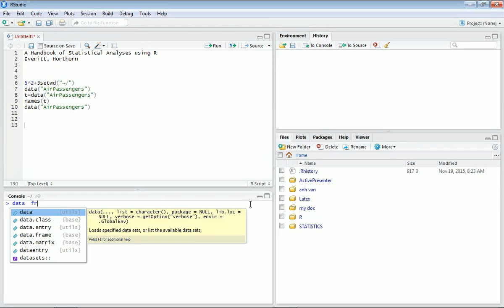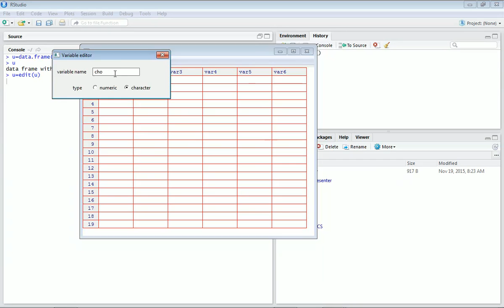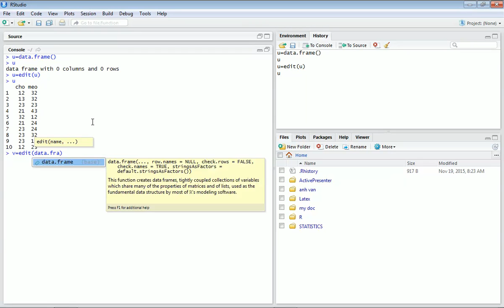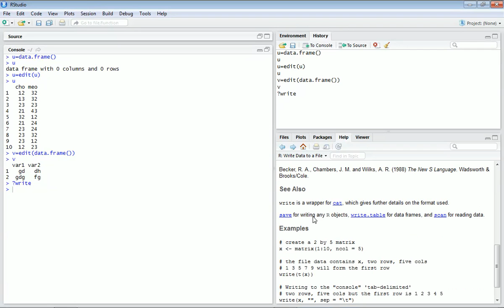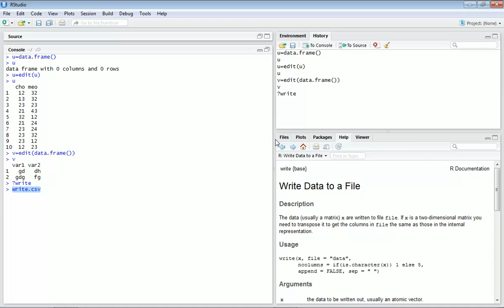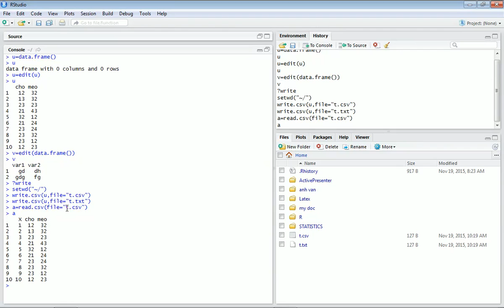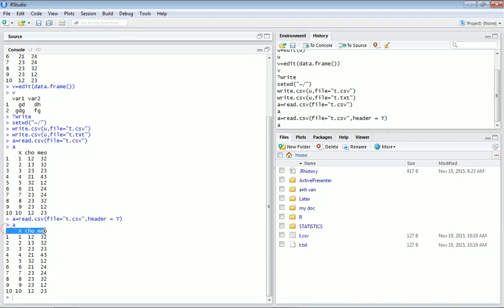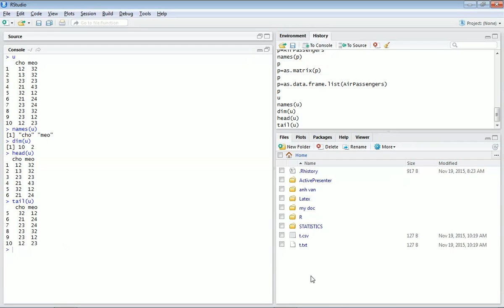data frame, xuất nhập file csv, txt trong R